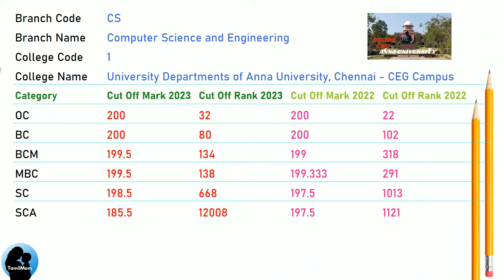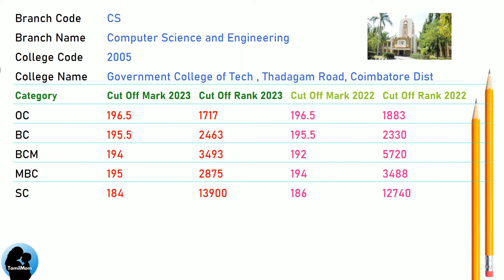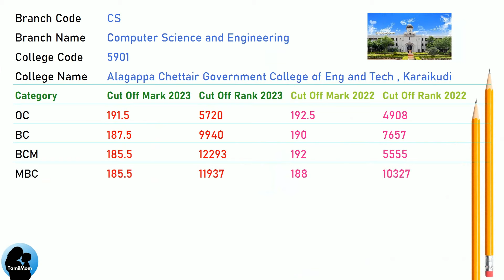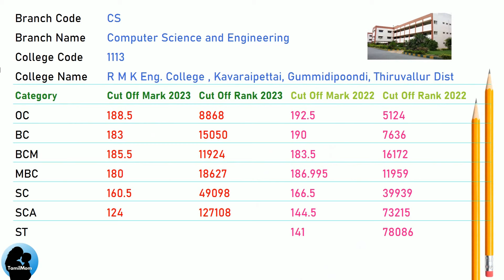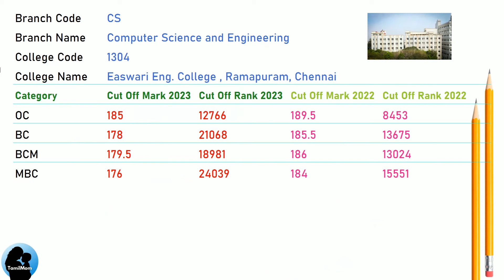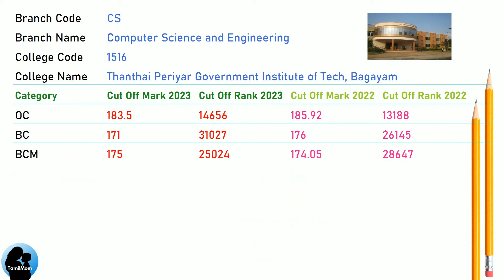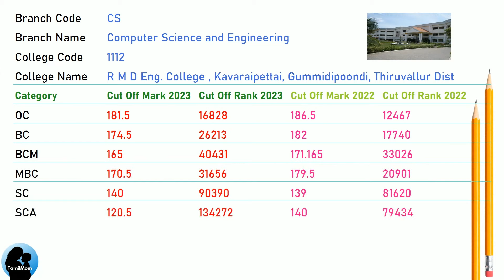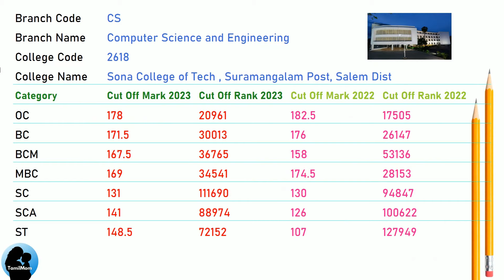TNEA 2024 🔥| 🔝Top Colleges for Computer Science Engineering in TamilNadu | CSE Cut off 2023 and 2022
As we navigate through TNEA 2024, a common query arises: "Which engineering college will I secure with my cut off?" Rest assured, you're not alone in this inquiry.

To address this, we've gathered pertinent data and created a video that presents a comprehensive list of top engineering colleges accommodating cut-offs ranging from 200 to 177.5.

This information will prove invaluable during your TNEA Counselling 2024 journey. Within the video, you'll find detailed breakdowns for each engineering college, including:

TNEA CSE cut off marks for OC Category in 2023 and 2022
TNEA CSE cut off marks for BC Category in 2023 and 2022
TNEA CSE cut off marks for BCM Category in 2023 and 2022
TNEA CSE cut off marks for MBC Category in 2023 and 2022
TNEA CSE cut off marks for SC Category in 2023 and 2022
TNEA CSE cut off marks for SCA Category in 2023 and 2022
TNEA CSE cut off marks for ST Category in 2023 and 2022

Here are the top engineering colleges in TamilNadu for computer science and engineering ( CSE ) for TNEA 2024.
Anna University Chennai - College of Engineering Guindy Campus
Anna University  Chennai - MIT Campus
Sri Sivasubramaniya Nadar College of Engineering
Thiagarajar College of Engineering
Coimbatore Institute of Technology
PSG Institute of Technology and Applied Research
Sri Venkateswara College of Engineering
Prince Shri Venkateshwara Padmavathy Engineering College
Government College of Engineering, Karuppur
Sri Krishna College of Engineering and Technology
Government College of Engineering, Tirunelveli
Rajalakshmi Engineering College
Alagappa Chettair Government College of Engineering and Technology
Loyola ICAM College of Engineering and Technology
Rajalakshmi Institute of Technology
Bannari Amman Institute of Technology
RMK Engineering College
KPR Institute of Engineering and Technology
Government Engineering College Erode ( IRTT)
Karpagam College of Engineering
Kongu Engineering College
Sri Krishna Institute of Technology
St. Joseph’s College of Engineering
Anna University Regional Campus - Coimbatore
Sri Eshwar College of Engineering
Sri Sai Ram Engineering College
Easwari Engineering College
Mepco Schlenk Engineering College
Sri Krishna College of Technology
Meenakshi Sundararajan Engineering College
Government College of Engineering, Bargur
National Engineering College
Thanthai Periyar Government Institute of Technology
Sri Ramakrishna Engineering College
Velammal College of Engineering and Technology
Government College of Engineering, Srirangam
RMD Engineering College
St.Xavier's Catholic College of Engineering
Saveetha Engineering College
SRM Valliammai Engineering College
Anna University Regional Campus - Tirunelveli
University College of Engineering, Tiruchirappalli
Dr. Mahalingam College of Engineeringand Technology
PSNA Colllege of Engineeringand Technology
Madha Engineering College
Sona College of Technology
University College of Engineering, Villupuram

Check the video for the last year cut off marks for all the top colleges in TamilNadu for Computer Science and Engineering.